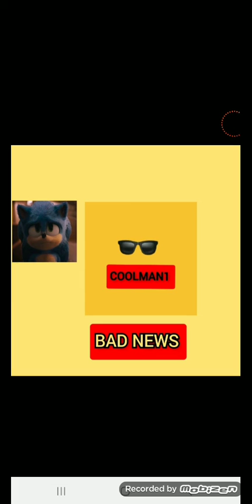I Have Bad News...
watch this video to find out what happened to my channel.